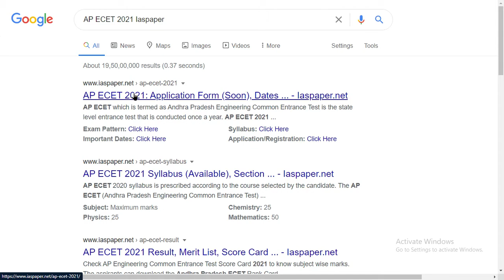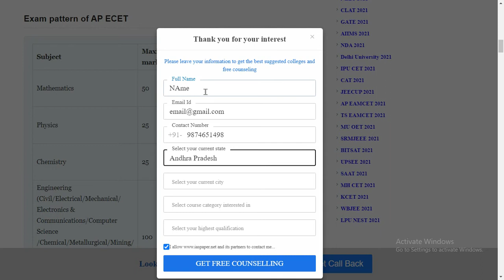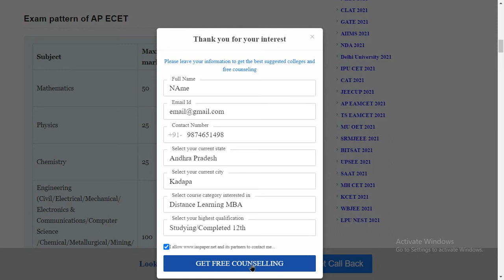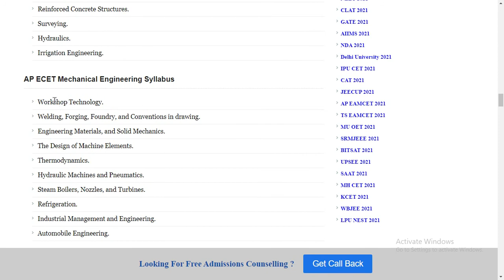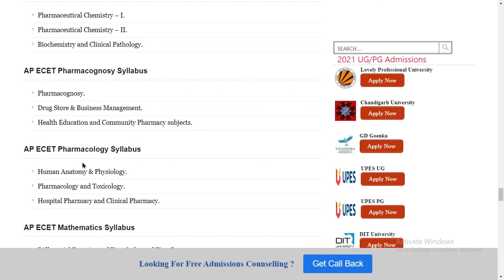AP ECET 2021 Syllabus (Available) - How to Check Andhra Pradesh Engineering Common Entrance Syllabus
AP ECET 2020 syllabus is prescribed according to the course selected by the candidate. The AP ECET (Andhra Pradesh Engineering Common Entrance Test) is approved by the Jawaharlal Nehru Technological University on behalf of the Andhra Pradesh State Council of Higher Education (APSCHE) to get the higher education for a candidate.